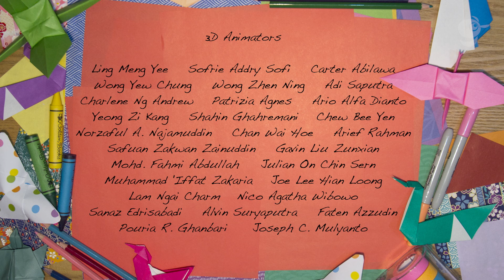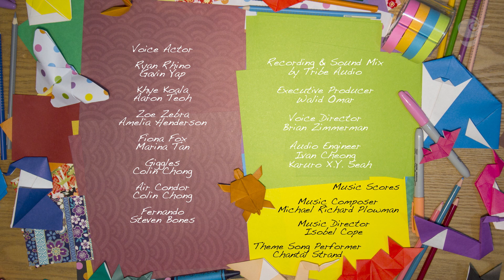Episode 7. FEARLESS FERNANDO, THE FLIGHTLESS CORMORANT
The A4 meet Fernando, a Flightless Cormorant bird who has one huge dream – to fly on his own! Even for once!  It’s a challenge for the Awesome 4 but Fernando is fearless and determined! Our team tries a variety of different origami “inventions” to help Fernando till they achieve airborne success. While holding onto a bird-shaped origami glider, Fearless Fernando happily soars through the air on his own as friends and the A4 cheer him on!

GiggleJunior channel gives your kids engaging videos that are specifically created for kids-safe contents with colorful, high quality animations; positive values, learning nature and animals; as well as subtle educational and social learnings.  We believe that ethical content such as the contents we are presenting in this channel; is essential for nurturing kids' future growth. Our intention is that the content programming in this channel will present you with giggles, joy and laughter, and much learnings for your junior champions.

GiggleJunior is operated by Giggle Garage Sdn Bhd.
Cartoons for kids, 子供のための漫画, بچوں کے لئے کارٹون, kartun untuk kanak-kanak, мультфильмы для детей, dibujos animados para niños, 孩子们的卡通,kartun ceria, การ์ตูนสำหรับเด็ก, animasi untuk kanal-kanak,குழந்தைகளுக்கான கார்ட்டூன்கள், Cartoons für Kinder, বাচ্চাদের জন্য কার্টুন, spotprente vir kinders,아이들을위한 만화,الرسوم المتحركة للأطفال